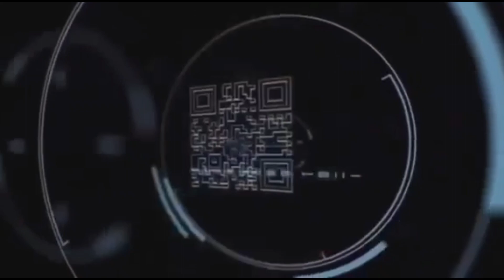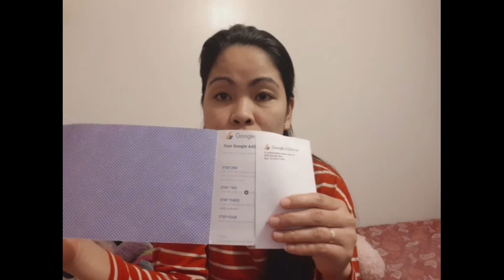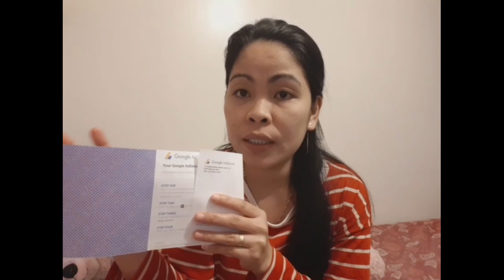Paano makakuha ng Google Adsense pin/Bisaya ng canada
Hello mga my friends at welcome sa aking channel,kung ngayon lang kayo sa channel ko please wag kalimutan mag subscribe like and share at paki bell narin ang ating notification bell para updated kayo sa aking susunod pang mga video thank u